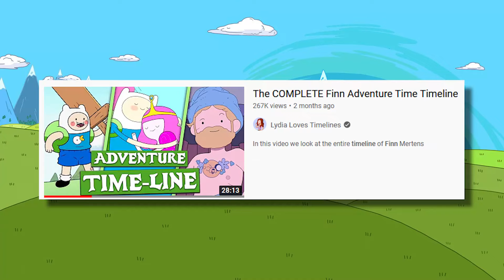The COMPLETE Marceline the Vampire Queen: Adventure Time Timeline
In this video we look at the entire timeline of Marceline the Vampire Queen from Adventure Time. Voiced by Olivia Olson, and aired on the Cartoon Network, we look at Marceline's complete history, her past and future. I've put Marceline's life in chronological order. From season 1 to Adventure Time Distant Lands. I go into her friendship with Finn and Jake, as well as her romance with Princess Bubblegum.
This video also explores his rivalry and friendship with the Ice King.
So come along with me as I go into the complete history of Adventure Time.